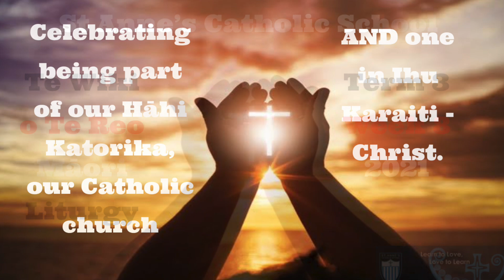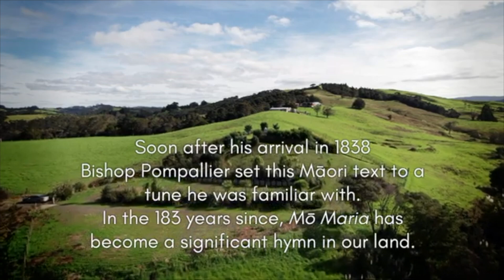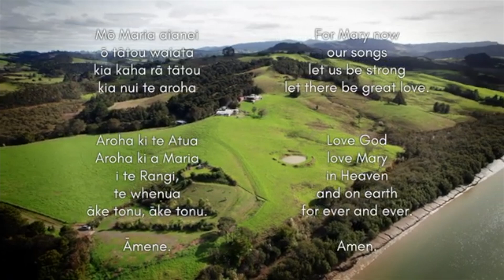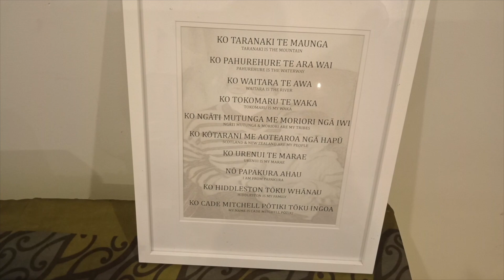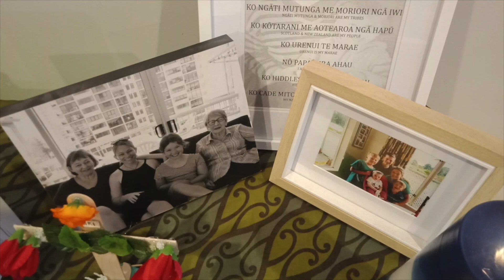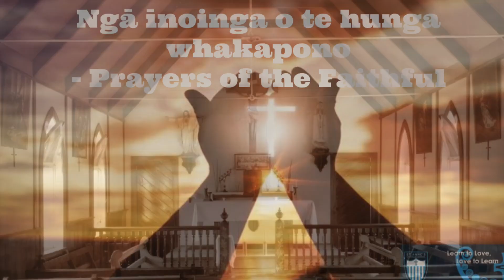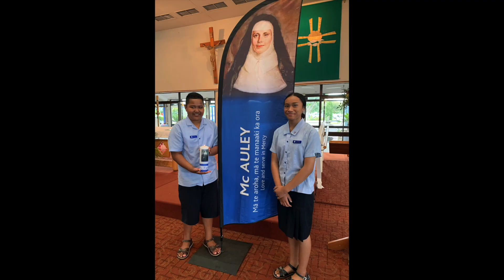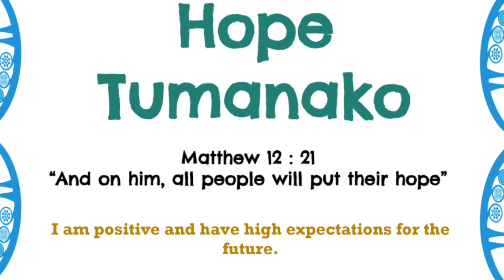Te Wiki o te reo Māori liturgy T3 W8 2021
Nau mai, haere mai o Te Wiki o Te Reo Māori.

Kia pai te wiki o te reo Māori - have an awesome Māori Language Week!.